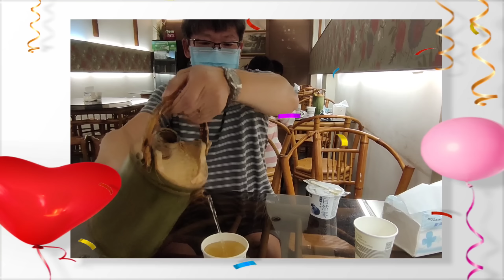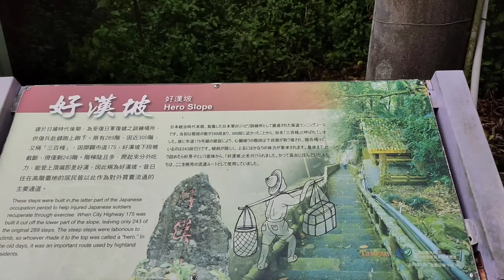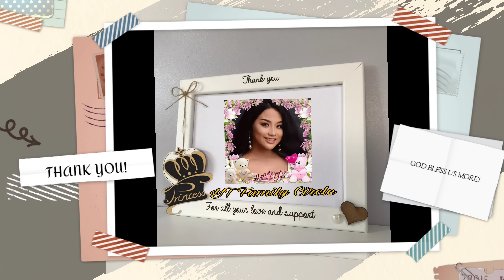HAPPY BIRTHDAY MY DEAR SUPERVISOR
陳嘉和 生日庆典